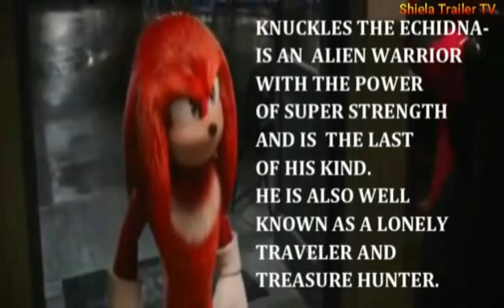SONIC THE HEDGEHOG 2 -THE STORY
I really hope you like how I edit the video, I am using my own voice over . I applied Effects, Transitions and Elements as well as the Paragraph and the back round music as well.

Your support is much more appreciated.

Love,
Shiela Trailer TV